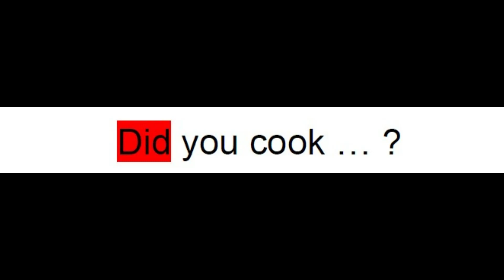Tuto 14 Preterit simple régulier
Tuto d'accompagnement soutien anglais pour le CAP
To cook au preterit  (forme affirmative, négative et interrogative)